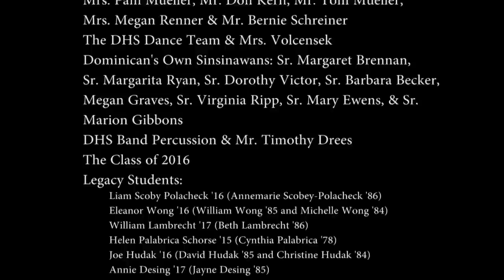Dominican High School Christmas Video 2014